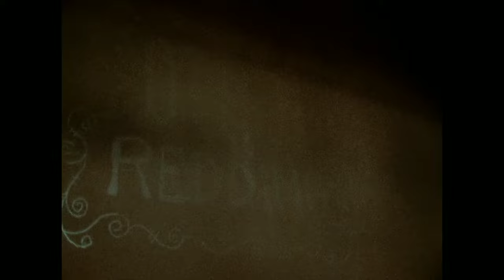Otis Redding - Try A Little Tenderness - Monterey Pop Festival - 1967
Monterey Pop Festival - 1967